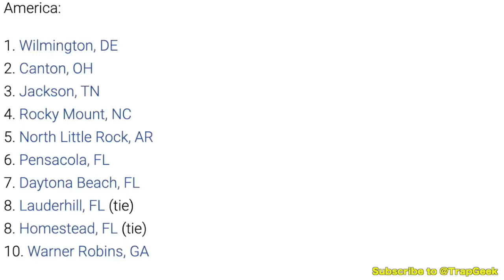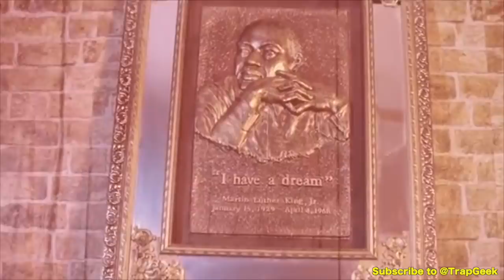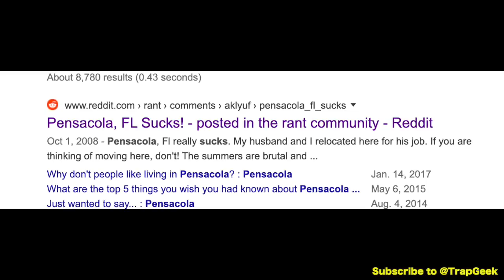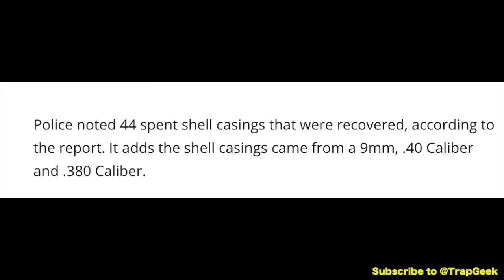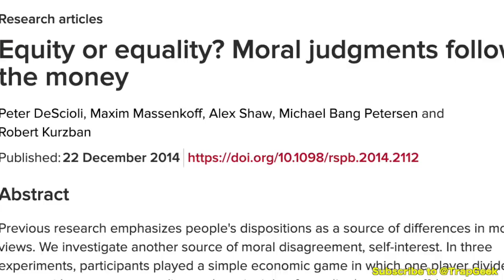The Tragic Story of Lil Dell: The Tay K Copycat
Everyone knows how Tay K made 'The Race', went viral and got 55 years afterwards. Well this is a story of a young rapper from Florida who went on the run after dropping a dope song.